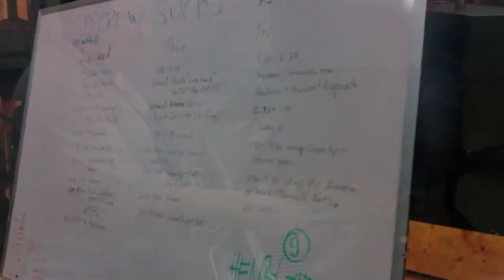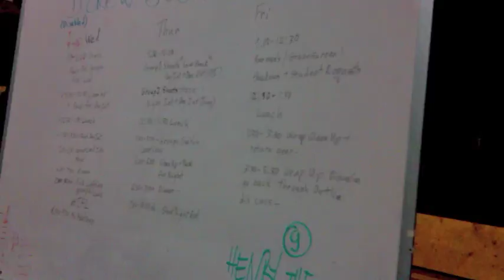Maine Media Workshops - Advanced Lighting for Cinematography Photo Compilation w/ Mo Flam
Gaffer and Chief Lighting Technician Mo Flam instructs us on Advanced Lighting for Cinematography in a weekly media workshop at Maine Media Workshops in Rockport, Maine.  (September 2010).  Captured and edited by Paul K. Hoover.